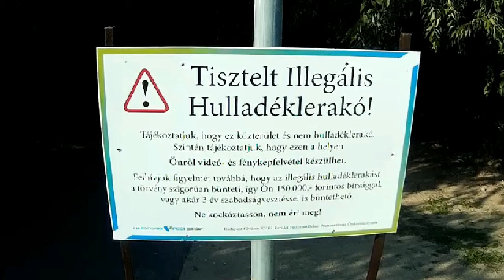Tisztelt illegális hulladéklerakó!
Ütős volt a címe :D